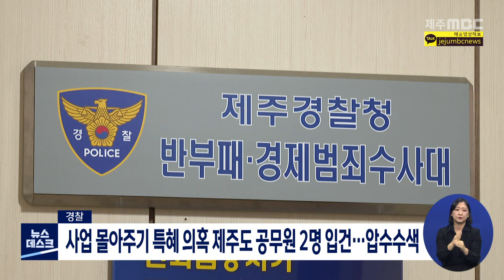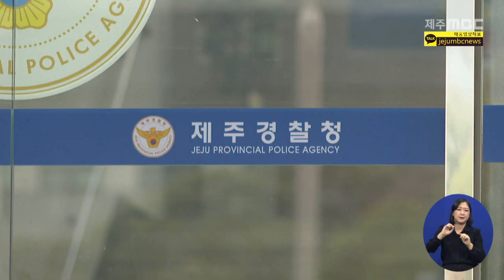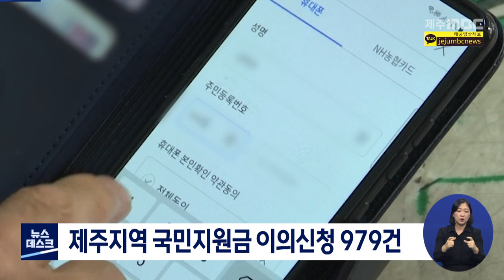2021년 9월 15일 뉴스데스크 제주(2021.9.15. /뉴스데스크 제주/ 제주MBC)